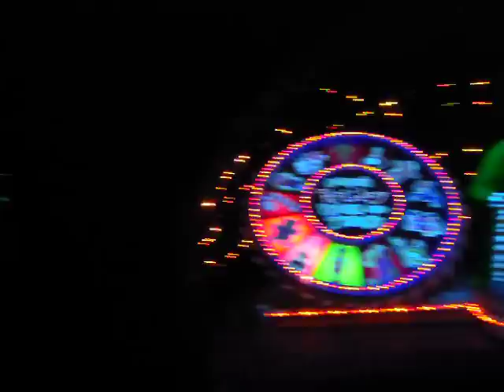Haunted Mansion - Disneyland (Anaheim, California)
A short video of the Haunted Mansion at Disneyland, Anaheim.

This video was taken on October 16th, 2010.  The mansion already had a X-Mas/Holiday theme set up.

Please excuse the poor quality of this video.  It was taken with a digital camera, not a proper video camera.  The first 10 to 15 seconds is black video, but there is more to see, so keep watching :-)